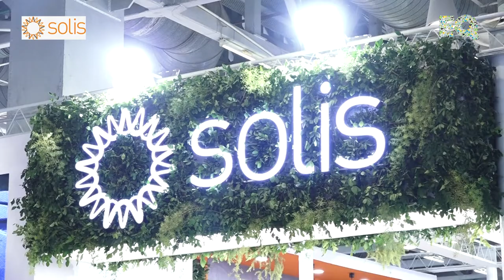EQ Int'l Magazine In Conversation With Mr. Idrish Khan, CTO –Ginlong(Solis)Technologies At REI 2022.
EQ in Exclusive Conversation with Mr. Idrish Khan, CTO – Ginlong (Solis) Technologies